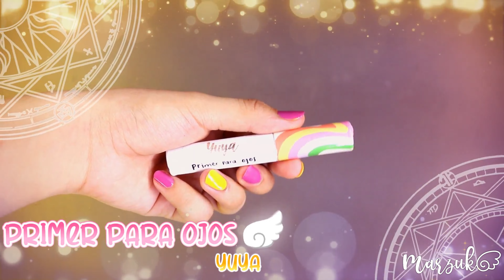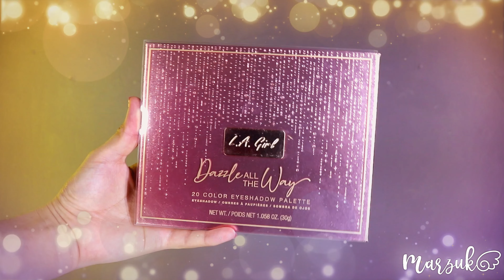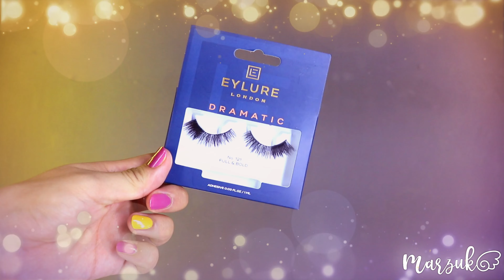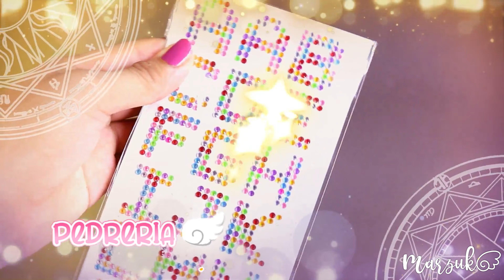Sakura Kinomoto Pijama Makeup! カードキャプターさくら | MARZUKO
chicos!!!
tenemos nuevo video en mi canal y para esta semana les trago un nuevo maquillaje de inspiración de mi Chica Girl favorita~ que viene siendo SAKURA!! y lo mejor de todo es que este maquillaje es inspirado en la pijama de nuestra protagonista donde en el anime empezó esta gran aventura! espero que les guste y nos vemos en un próximo video!